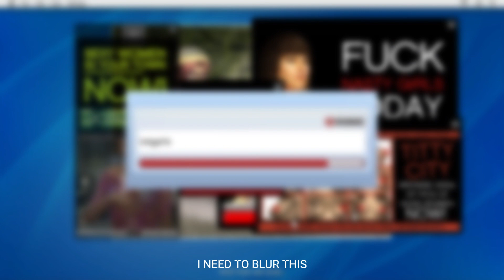GTA 5 - Mission #8 - Friend Request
Mission N. 8 - Friend Request

Characters: Michael

Given by: Lester

Gold Medal Objectives:
● Time - Complete within 08:30
● Popups Clear - Clear all popups within 32 seconds

Video recorded on: NVIDIA GeForce Recorder